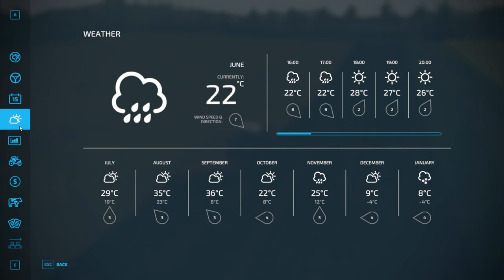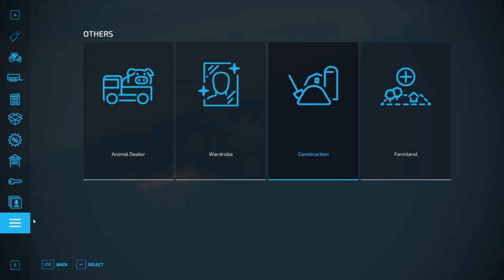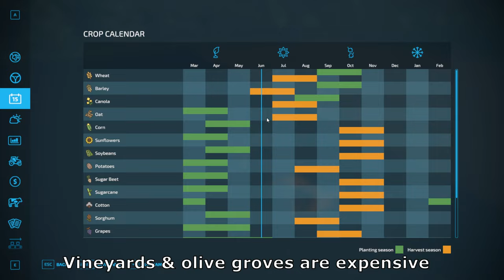Ploughing/Picking Stones/Continue the harvest contract! l Timelapse l FS22 Haut Beyleron #12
Hey all,

i'm going to play Haut Beyleron with seasons!
I start today i plough F42 & i use the JD 6M to picking the stones & i continue the barley harvest contract on F30 !